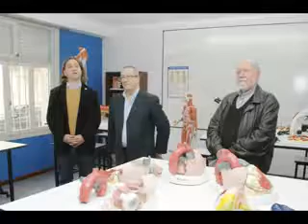PRACTICAS MEDICAS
El director de la Escuela Superior de Medicina de la Universidad Nacional de Mar del Plata estuvo hoy en Necochea, con el propósito de acercar convenios para que estudiantes realicen sus prácticas en hospitales del distrito. Estuvo acompañado por el concejal Mario La Battaglia y el candidato a concejal Walter Barrientos